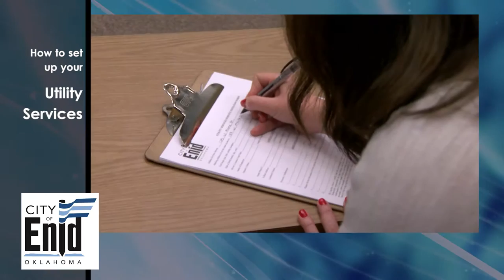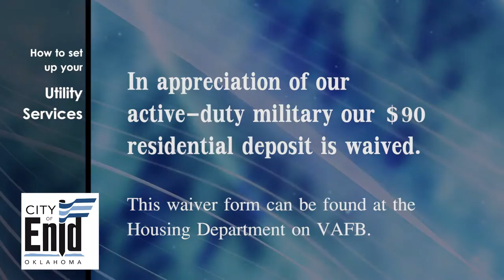How to set up Water, Sewer, and Trash Services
Utility Services Manager Scott Morris walks you through setting up services.